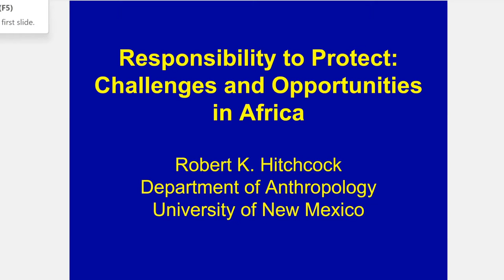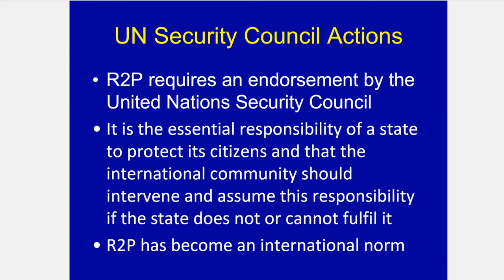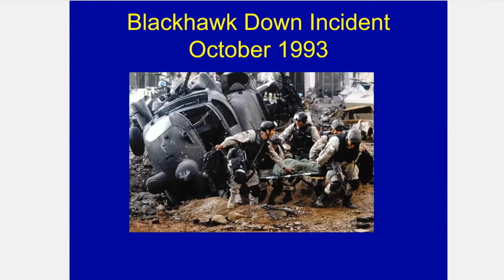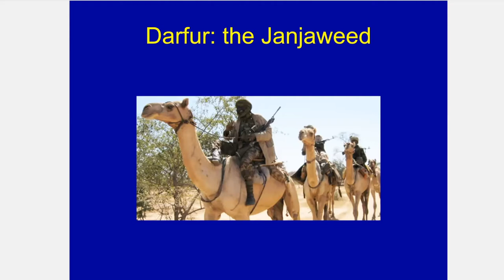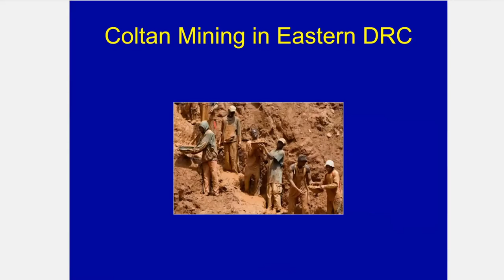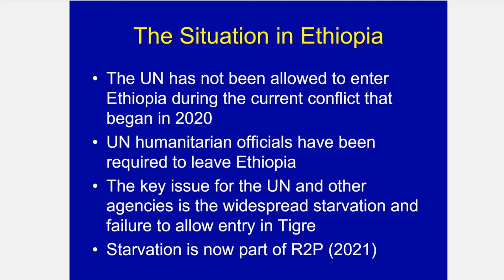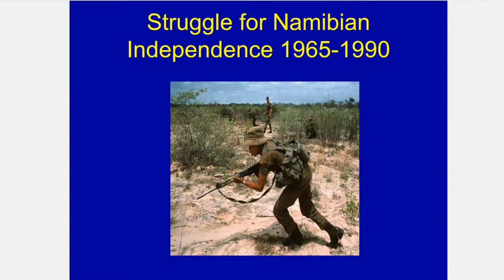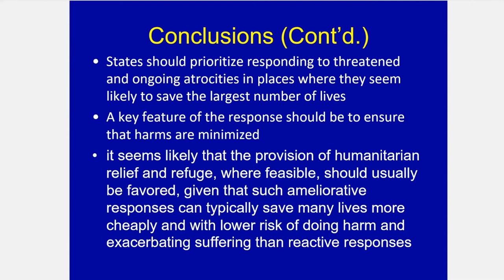R2P in Darfur and some other African Cases | March 6, 2022 | Winter Lecture Series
Mass Atrocities and the Responsibility to Protect | Week 3

Professor Robert Hitchcock, University of New Mexico, will address R2P in Darfur and some other African cases.